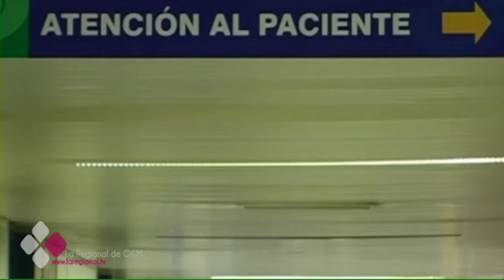¿QUÉ ES LA FIEBRE HEMORRÁGICA?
La confirmación de los dos primeros casos de contagio de fiebre hemorrágica a través de una garrapata han hecho saltar las alarmas. De momento, un hombre ha fallecido y la enfermera contagiada está estable. Además, las personas en seguimiento no tienen síntomas.